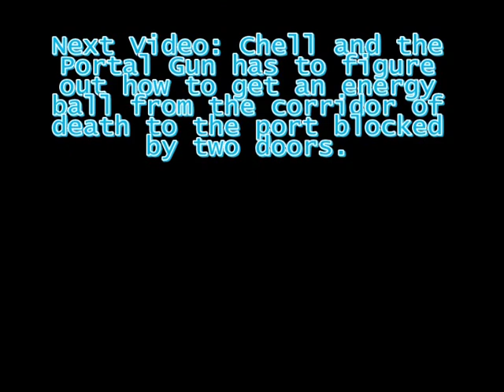Portal Walkthrough - Part 5 - The Shielding Cube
Test Chamber 15-16

Things are not as they appear as Chell tried to survive a mitilary android test chamber...